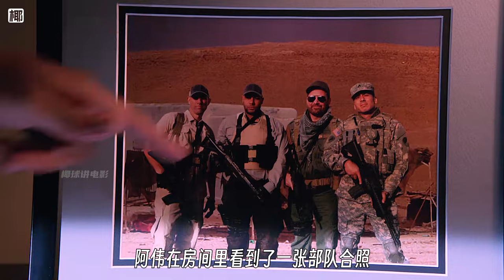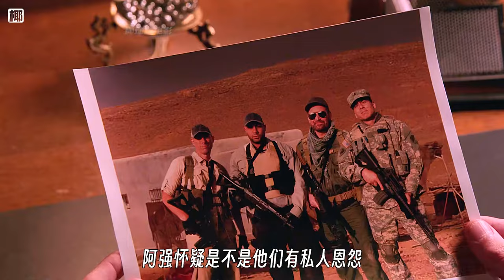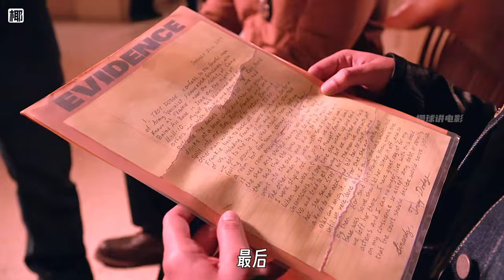兇悍的獅子怪，竟長了一條蝎子的尾巴，兇悍的同時又狠毒《格林》